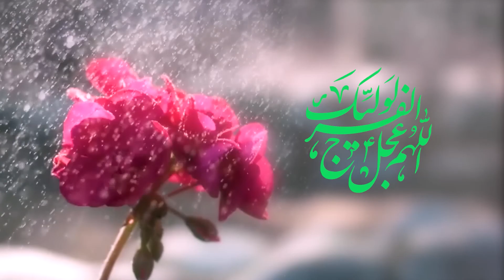تناقص عقل بشری با اوامر الهی | راه نجات - 27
سلسله برنامه راه نجات - قسمت 27 | بیان مطالبی حول محور تناقص عقل بشری با اوامر الهی * توضیحی از علم توحید _ کارشناس : حجت الاسلام سید جواد مدرسی / مجری : مجید قدسی | تهیه شده در شبکه جهانی بیت العباس علیه السلام
ل های ارتباطی: